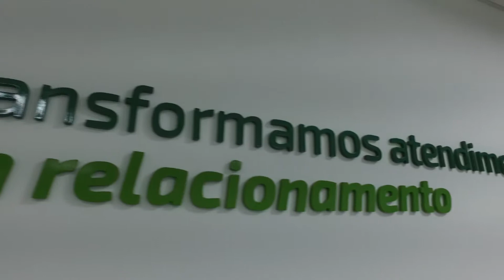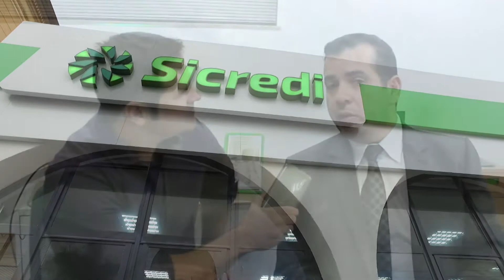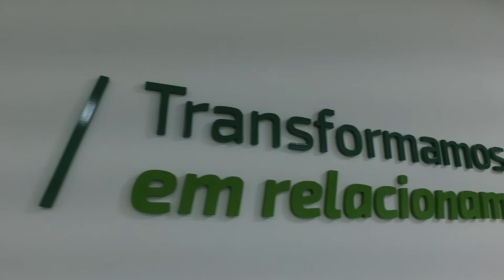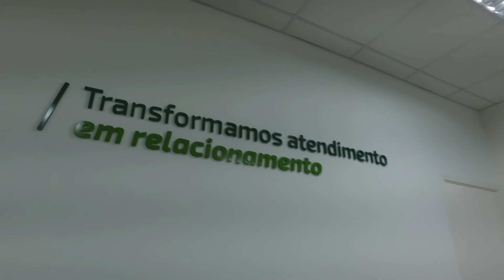Sicredi inaugura agência em Batatais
O Sicredi, instituição financeira cooperativa, ultrapassou os 4 milhões de associados neste mês e inaugura agência moderna em Batatais. 💹💱💲💳